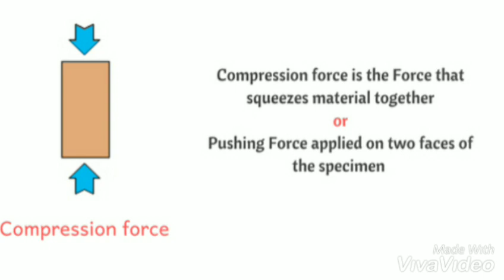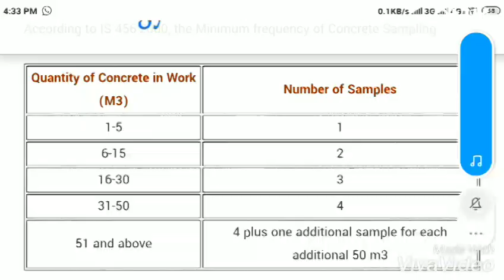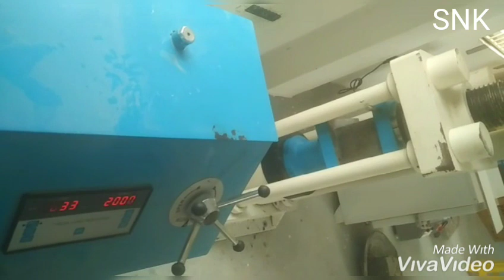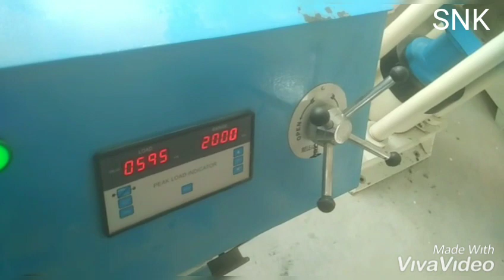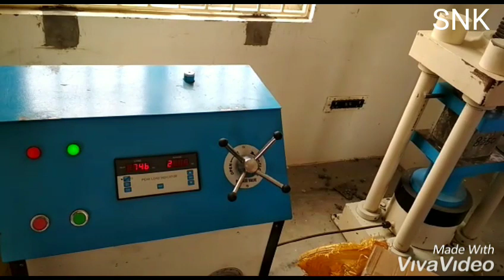Compressive Strength Of Concrete Cube | Cube Test for Concrete|CTM|in Tamil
இந்த வீடியோ சுருக்க சோதனை என்றால் என்ன, கான்கிரீட் கனசதுரத்தில் சுருக்க சோதனை ஏன் செய்யப்படுகிறது என்பது பற்றியது.
சி.டி.எம் என்றால் என்ன

This video is about what is compression test and why compression test is done in concrete cube .
What is CTM